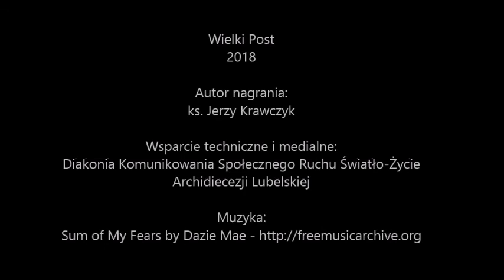Wielkopostna wędrówka wiary - IV Niedziela Wielkiego Postu